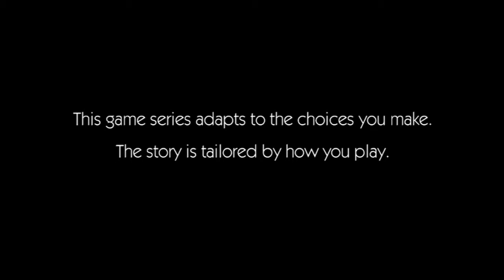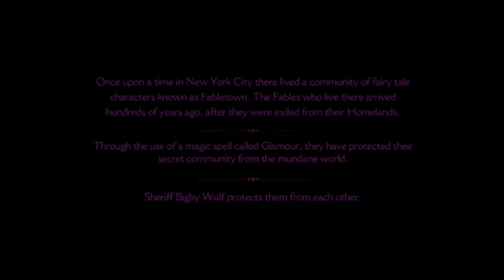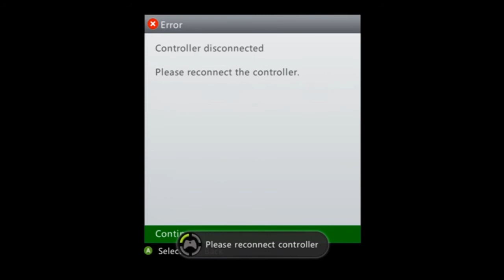The Wolf Among Us Episode 1: Part 1: Smooth Bigby Wolf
I am glad to be back with, The Wolf Among Us. Dragon's Dogma and Dragon Age with be continuing as well.